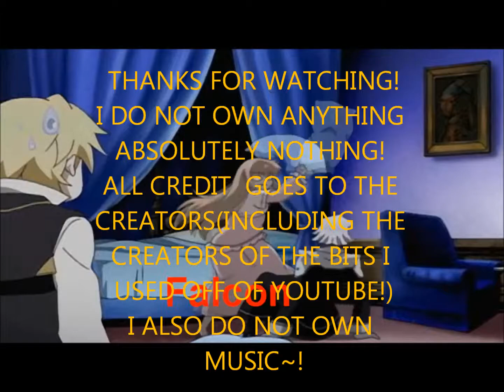anime mix amv